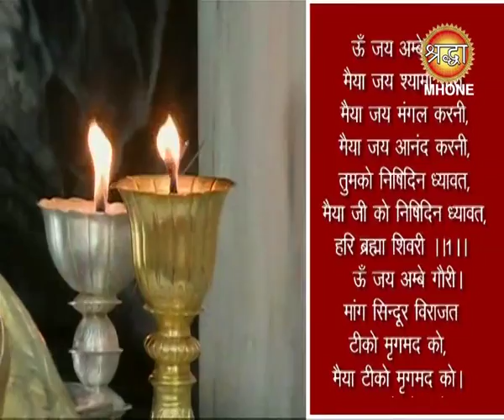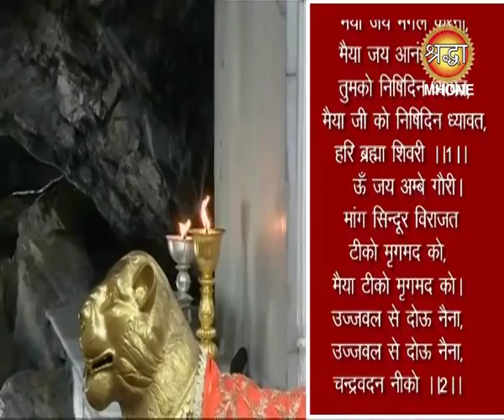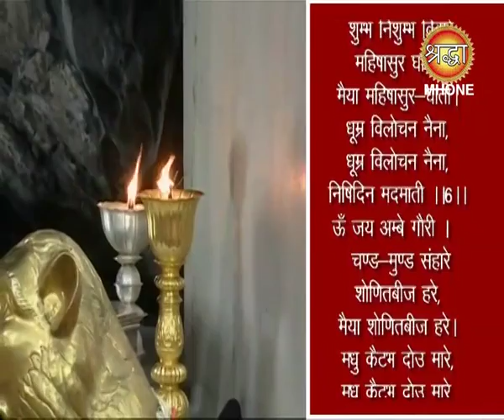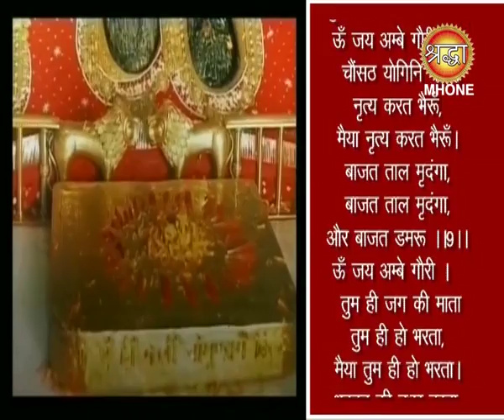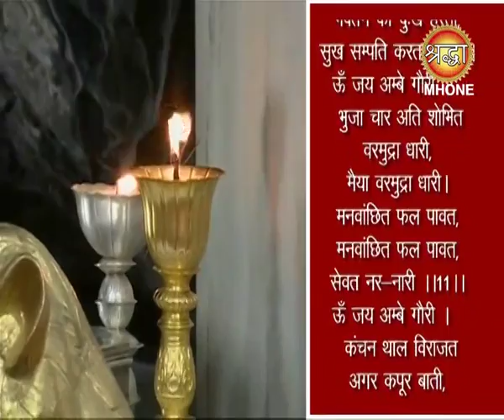Live Maa Vaishno Devi Evening Aarti | माँ से याचना | 21-02-2018 | Shraddha Mh One